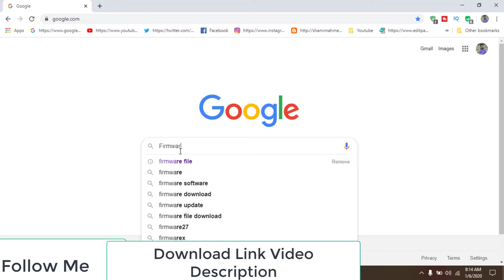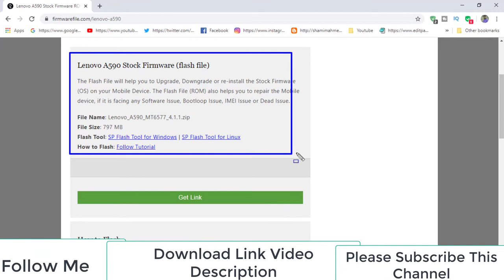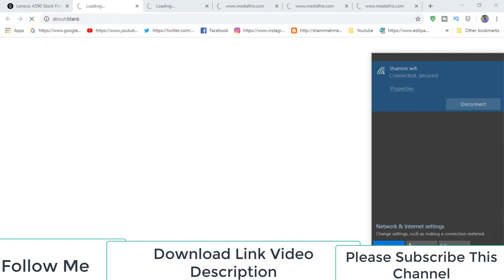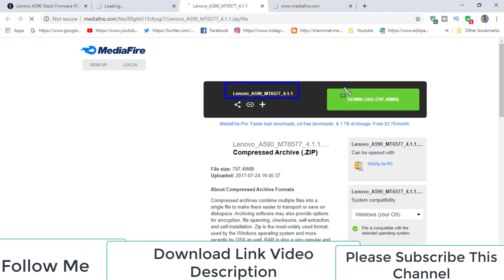Download Lenovo A590 Stock Firmware ( Flash File )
How To Download Lenovo A590 Stock Firmware ( Flash File )